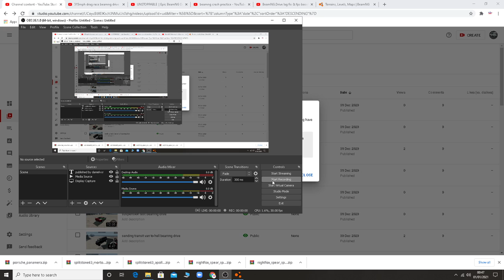evo speeding canyon run beamng drive